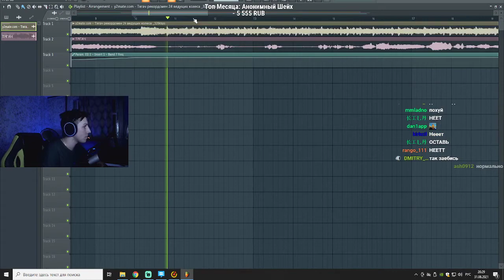да блять, заебал тайминги ловить